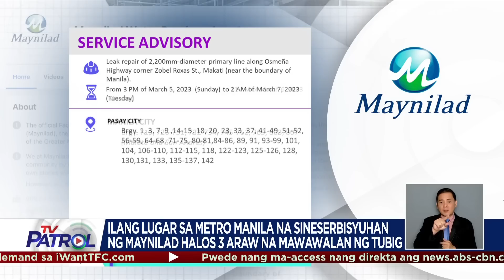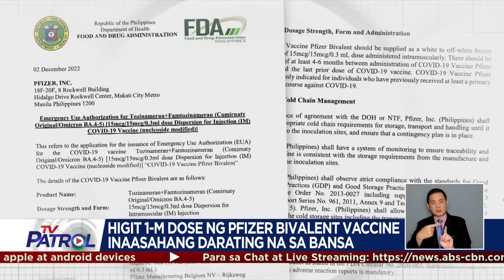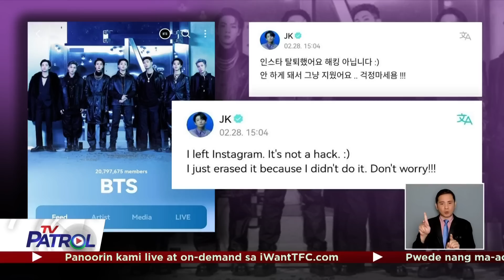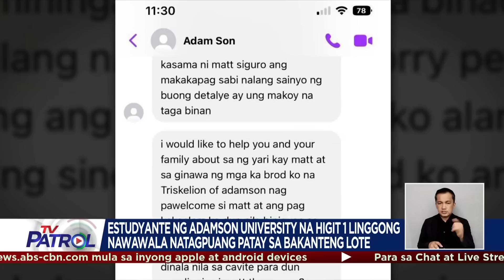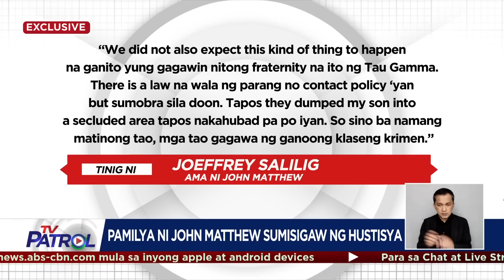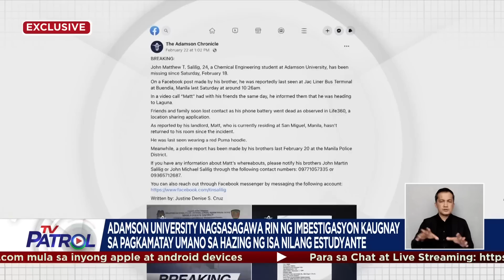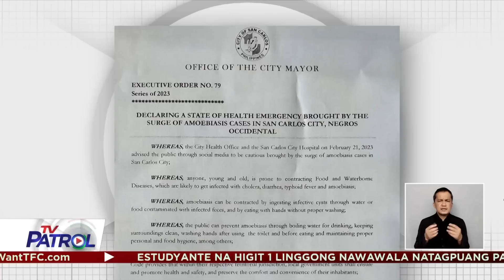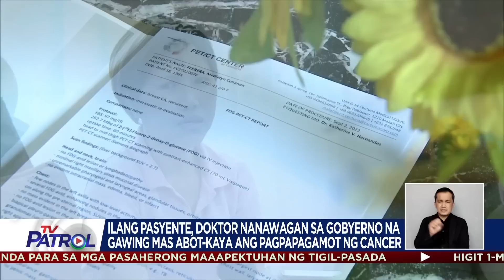TV Patrol Playback | February 28, 2023